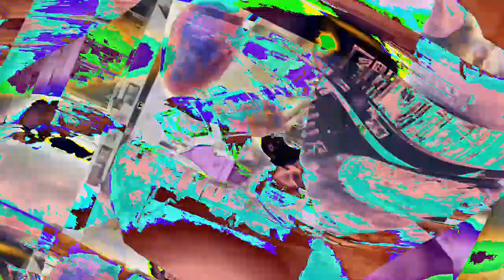[EPILEPSY WARNING] Movie 23 01 17 00h04m46s *Photosensitivity Warning*